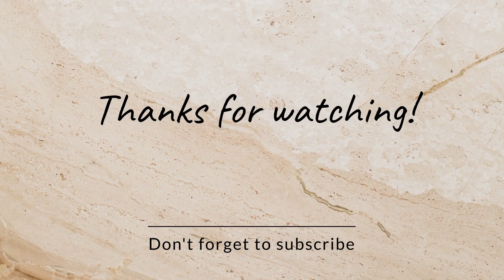Marriage video നിങ്ങൾ ചോദിച്ച കല്യാണ വീഡിയോ ഇതാ